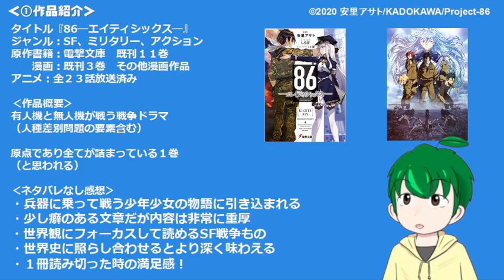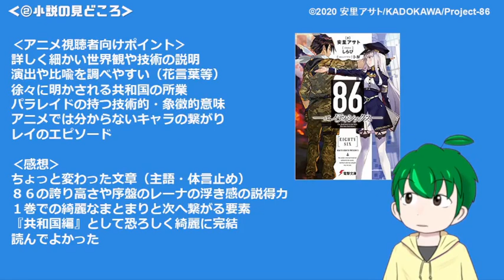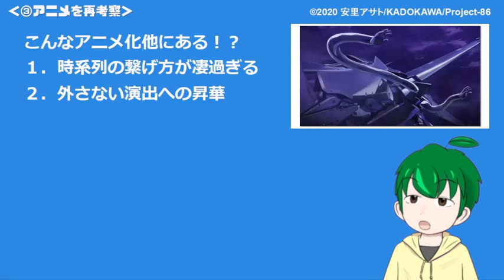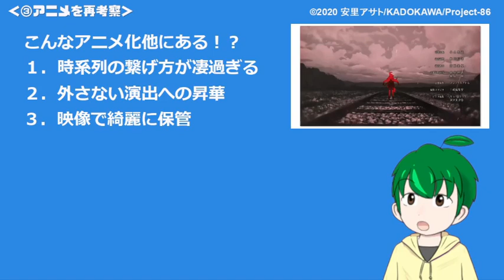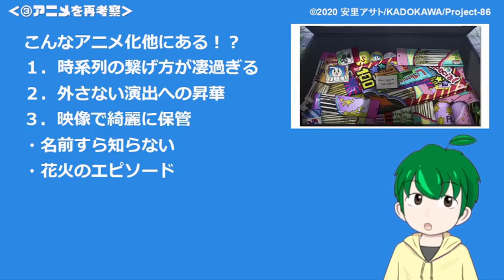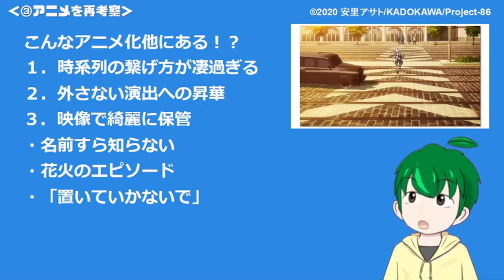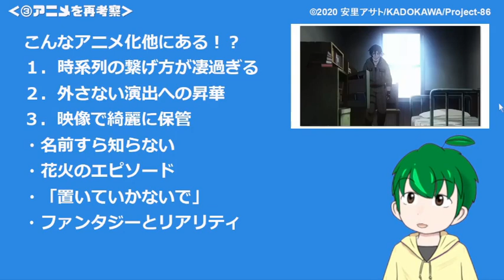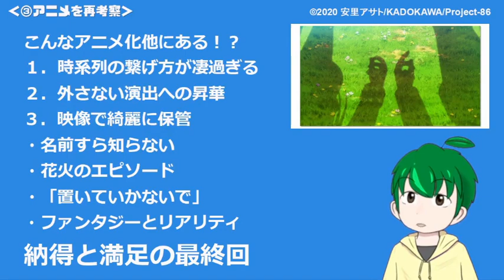【８６原作感想】天才的なアニメ脚本！共和国の行く末を描いた軍記SF！【エイティシックスー86ー】１巻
原作がめちゃくちゃ面白かっただけではなく、
アニメのシナリオの再構成が凄過ぎました…
描写の覚え違いや勘違いなどあったらごめんなさい！
皆さんの感想や押しポイントなんかも教えていただけると嬉しいです＾＾

【ネタバレ・原作補足に関するお願い】
原作未読の方の楽しみが減ってしまうようなネタバレコメントはご遠慮ください。
迷ったなら4行以上の改行をお願いします。